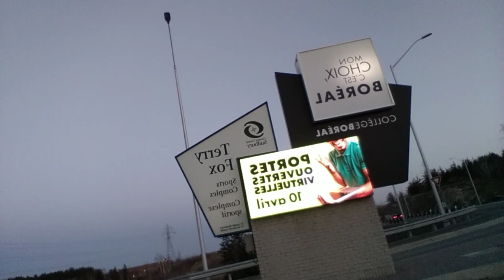APPLYING TO MY NEGHBOURING COLLEGE IN CANADA by Joyce K Nurse Canada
5. NORTH BAY RURAL IMMIGRATION PILOT
6. SAULT STE, MARIE, RURAL AND NORTHERN IMMIGRATION PILOT,
7. BRANDON RURAL AND NORTHERN IMMIGRATION PILOT
10. CLARESHOLM RURAL AND NORTHERN IMMIGRATION PILOT, CANADA
11. VERNON RURAL AND NORTHERN IMMIGRATION PILOT, BC
12. WEST KOOTONEY RURAL AND NORTHERN IMMIGRATION PILOT,